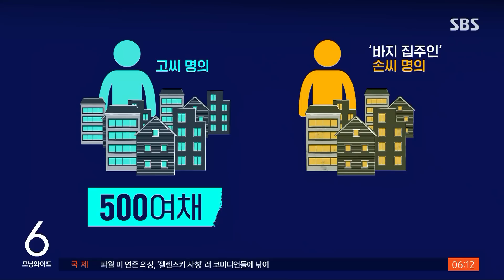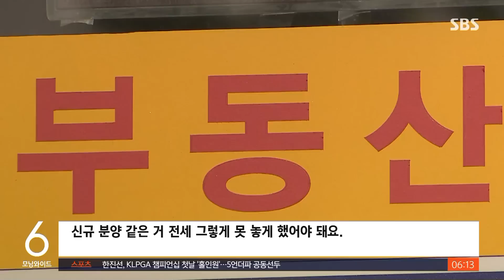'구리 사기' 일당 서울에도 350여 채…보증금 규모 800억 대 / SBS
〈앵커〉

경기 구리 일대에서 전세 사기를 벌인 일당이 서울에도 수백 채의 오피스텔과 빌라를 소유한 걸로 파악됐습니다. 대부업자를 통해 구한 다른 사람 명의로 서울 남서부 지역에 350채가 넘는 집을 사들인 걸로 조사됐고, 보증금 규모는 800억이 넘는 걸로 추정됩니다.

박세원 기자입니다.

〈기자〉

구리 전세 사기 피의자 가운데 처음으로 구속된 40대 고 모 씨.

고 씨 등 전세 사기 일당이 수도권에 보유한 오피스텔과 빌라는 940여 채에 달합니다.

경찰은 500여 채를 소유한 고 씨 다음으로 많은 350채의 명의자인 손 모 씨를 피의자로 입건했습니다.

이른바 바지 집주인인 손 씨 명의의 빌라와 오피스텔은 서울 양천구와 금천구, 강서구 등에 집중돼 있는데, 보증금 규모는 866억 원대에 이릅니다.

손 씨는 고 씨 일당의 '바지 모집책'인 대부업자를 통해 섭외된 인물입니다.

경찰은 무자본 갭투자 방식으로 사기 행각을 벌이다 문제가 생기자, 손 씨를 포섭해 명의를 빌린 뒤 전세 사기 대상 물건을 또다시 늘려간 것으로 보고 있습니다.

대부업자와 금전 관계로 얽혀 있었던 손 씨는 '매달 일정 금액을 보장해 주겠다'는 제안을 받아들여 가담한 걸로 조사됐습니다.

피해가 발생한 지역에서는 신축 빌라 분양 당시부터 불안 불안했었다는 이야기가 나옵니다.

[서울 양천구 소재 공인중개사 : (인근) 신축 빌라 (전세가가) 거의 다 아마 매매가랑 같이 들어갔어요. 그런데 전세가가 뚝 떨어졌어. 신규 분양 같은 거 전세 그렇게 못 놓게 했어야 돼요.]

최근 일부 주택에 대해서는 압류가 시작된 걸로 확인됐습니다.

경찰은 명의를 빌려준 손 씨와 알선책 대부업자에 대해 구속영장 신청을 검토하고 있습니다.

(영상취재 : 배문산, CG : 조수인)